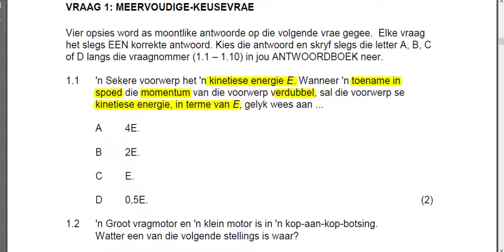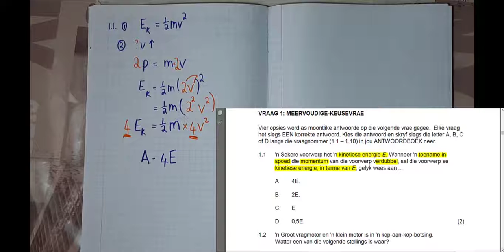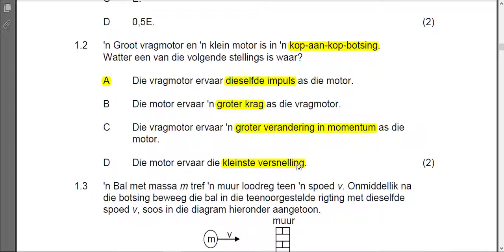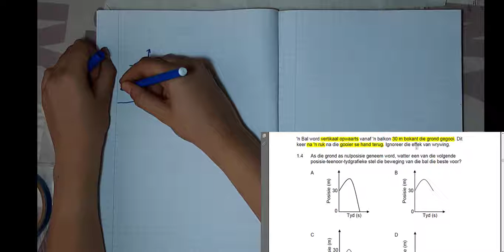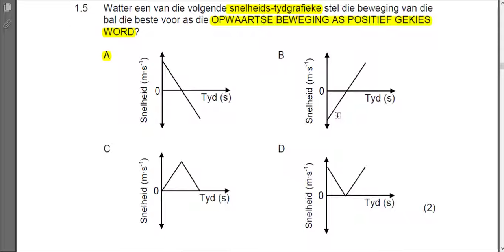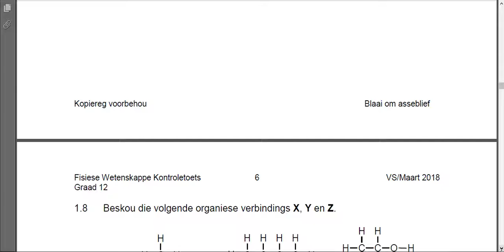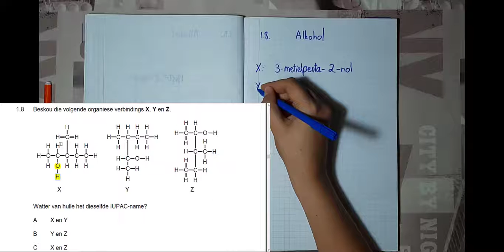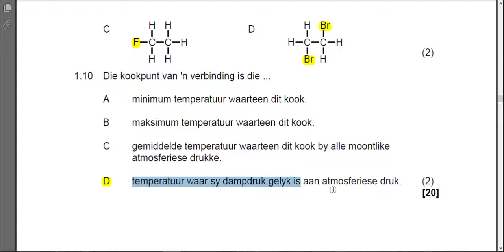Maart 2018 Kontrole toets Vraag 1(Veelvoudige keuse vrae)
00:00 - 03:33: Vraag 1.1
03:34 - 06:25: Vraag 1.2
06:26 - 10:28: Vraag 1.3
10:29 - 18:25: Vraag 1.4
18:26 - 21:19: Vraag 1.5
21:20 - 24:48: Vraag 1.6
24:49 - 26:25: Vraag 1.7
26:26 - 33:13: Vraag 1.8
33:14 - 37:25: Vraag 1.9
37:26 - 38:10: Vraag 1.10